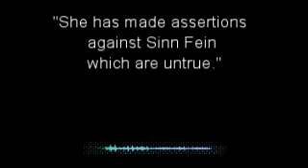Mary Lou slurs Mairia Cahill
Mary Lou Mc Donald accuses Mairia Cahill, a sexual abuse victim,  of slurring Sinn Fein in 2014,. The Police Ombudsman letter vindicates Cahill four years later, in 2018.